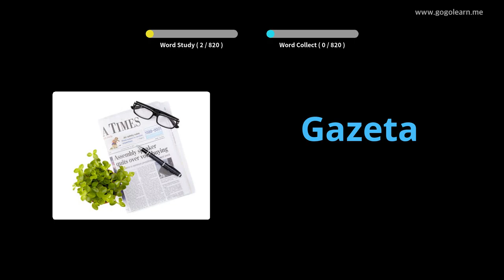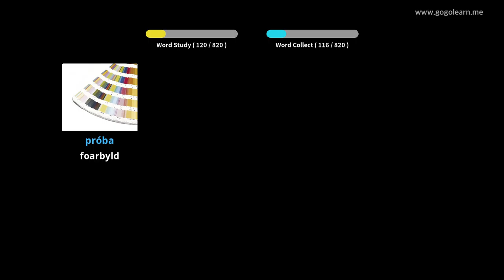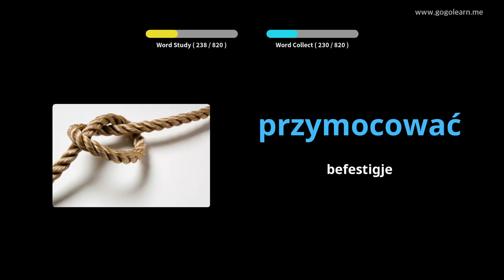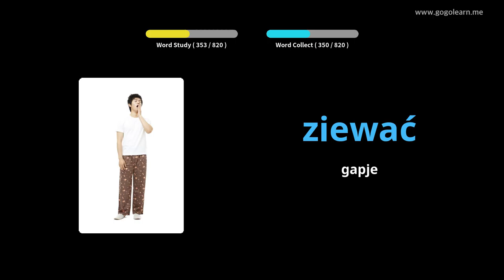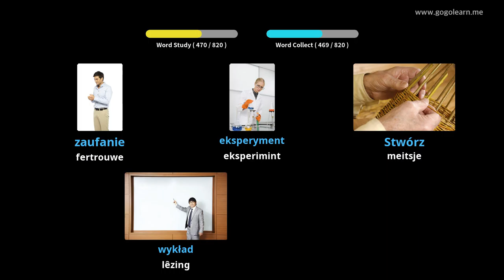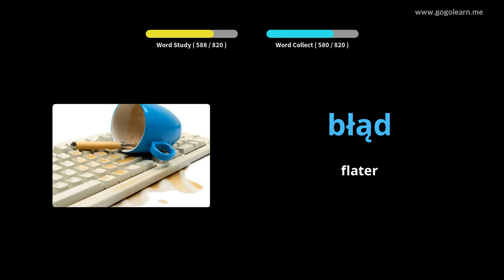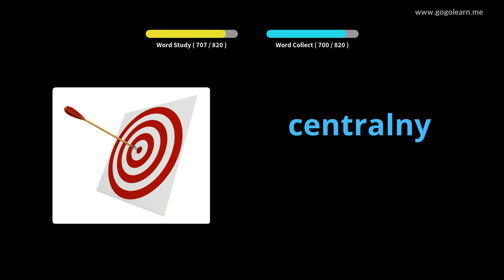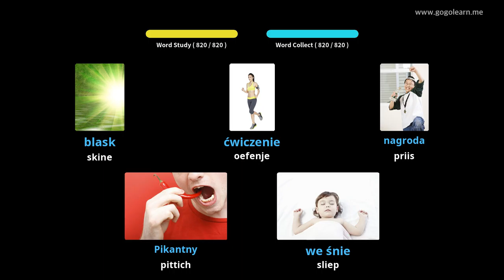Poalske wurdskat middelbere skoalle | Golearn